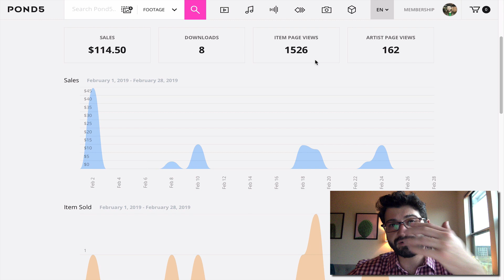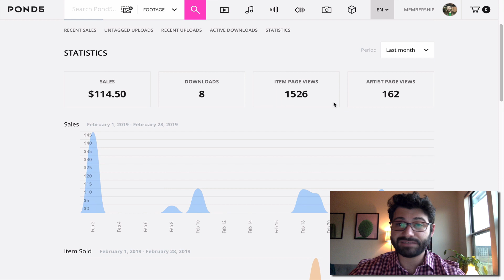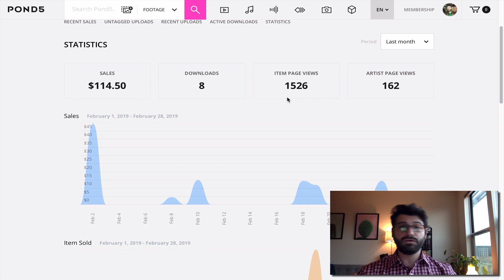February 2019 Stock Music Earning Report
My stock music licensing earnings plummeted in February 2019 - From an incredible $314 in December to a measly $115 in February. Why?

Well first, I raised the prices of all my tracks in January, and it slowed sales (but not views). Second, spring tends to be a little slower since a lot of folks blow their budget in December. My plan now is to lower my prices again. On the upside, I sold my most expensive song to date - for $99!